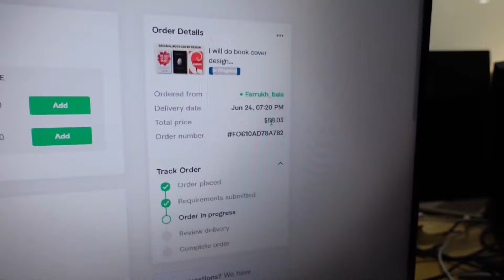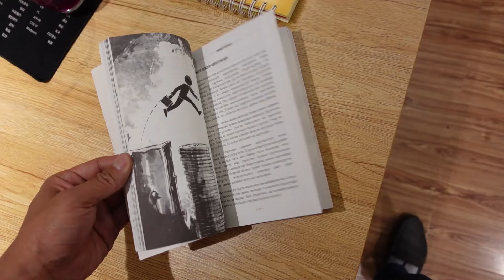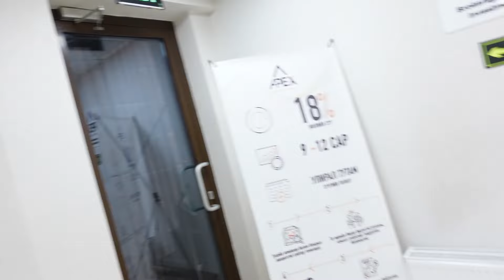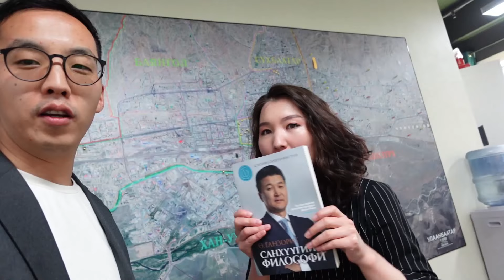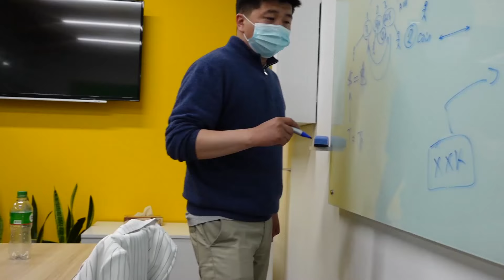Анх Удаа Хэвлэлийн Бага Хуралд Оролцлоо | F*CK YOU MONEY EP-13